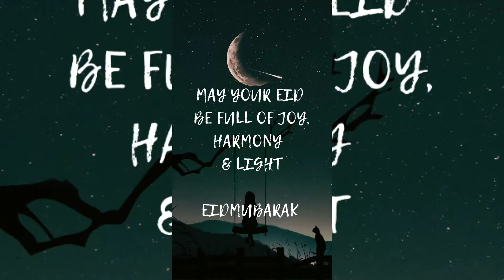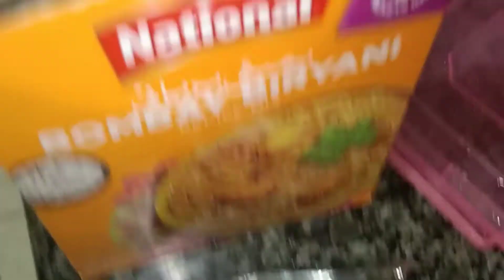Our Eid With Meato Meat, Baqra Eid Mubarak 😍@vlog88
Assalam Likum to everyone,hope you all are fine.
 I am mum of three cute girls and a house wife by btw wife is only The wife😀
 In my vlogs i am sharing my experience &what i learn from my mistakes ,i thought with my little effort helps other
I hope you like it &find something helpful